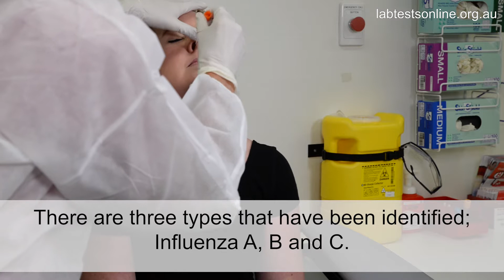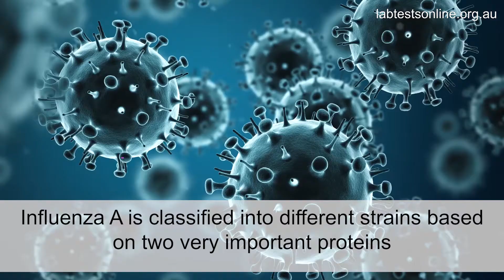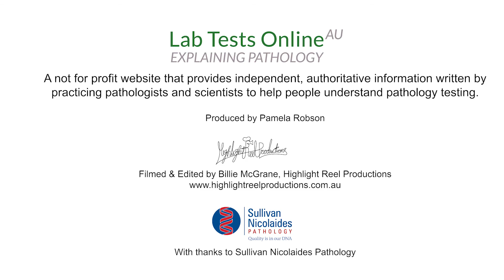All you need to know about the flu and influenza tests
Flu is a virus that can affect anyone. Find out how it infects us, how type A, B and C are different, how flu keeps changing its form, and what we can do to protect ourselves.

Flu is a group of closely related viruses – not bacteria, which is why it can't be treated with antibiotics.  Various types of flu viruses have been identified including influenza A B and C. Although we think of flu as being a human illness the natural host of influenza A is aquatic birds and it can be passed on to other species including other wild birds, poultry, pigs, horses and dogs as well as humans.  Influenza B is predominantly human as is influenza type C which generally causes only mild respiratory illness.

Influenza A is classified in two different strains based on two very important proteins embedded in the surface of the virus.  These are the H and the N proteins and there are many different types.  You've probably heard people talking about H1N1 or swine flu or H5N1 for bird flu.  The H protein enables attachment of the virus to receptor cells in the respiratory tract and the N protein allows for the release of virus from those cells, which enables it to go on to infect other people.  One of the key features of flu viruses is their ability to change their surface proteins which is how the flu changes from season to season. Usually there are only minor modifications to proteins but occasionally flu viruses from different species get together and mix. This is so very different that humans have no immunity or recognition to the virus and this sets the scene for the development of a pandemic.

One of the exciting developments in the lab is that we now can use genetic testing to diagnose the flu virus. This has cut down testing time from four to six weeks to just a few hours. In the past, we measured the immune response to the virus and the antibodies made, but now we can detect the DNA of the virus.  This is important because it helps us to implement infection control precautions to stop the spread of the virus. Also, it reduces the prescription of antibiotics and target antivirals at the correct virus.  It is important to appreciate that you can't get flu from the vaccine. Vaccines used in Australia do not contain live virus. They are grown in hens’ eggs and then deactivated and killed. Having a flu shot is not absolutely protective however but the risk getting flu is reduced by about 40 or 50 percent and if you do get the flu, it reduces the time that you might be laid up in bed.

Presented by Dr Jenny Robson MBBS FRACP FRCPA FACTM
Pathologist-in-Charge Department of Microbiology & Molecular Pathology, Sullivan Nicolaides Pathology, Brisbane